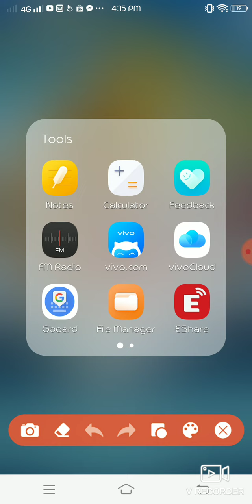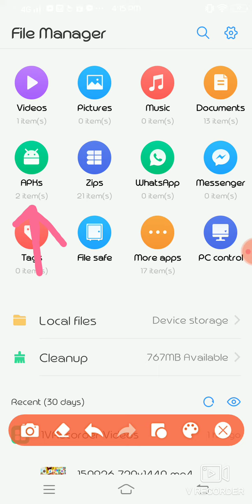i got mod menu for roblox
guys the link is right here dashboard roblox if it's not working guys then message us in chikii